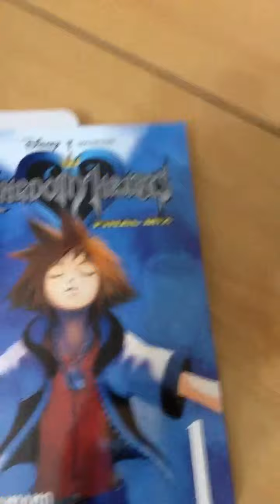Elders and stuff Vlog #2